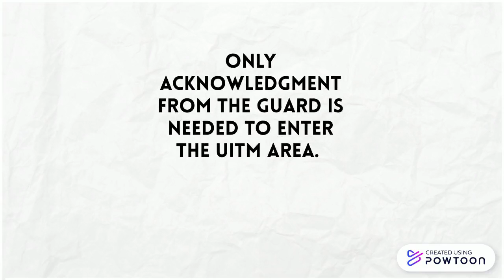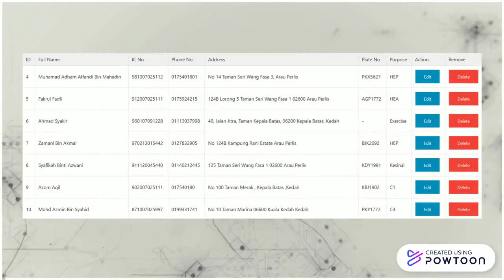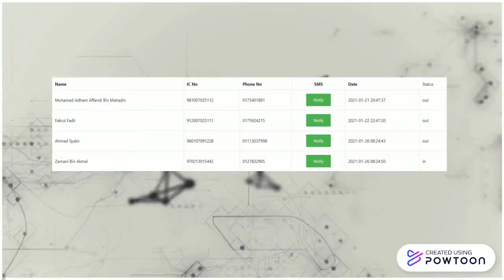Visitor Management System Pitching Video